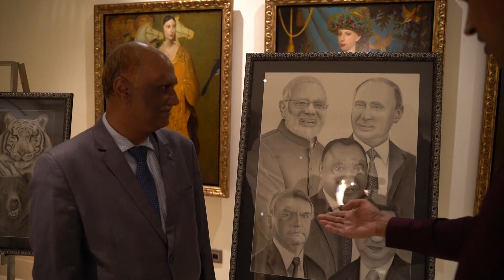BRICS+ & NEPTUNE - Moscow, hotel "Four seasons", December 18, 2020